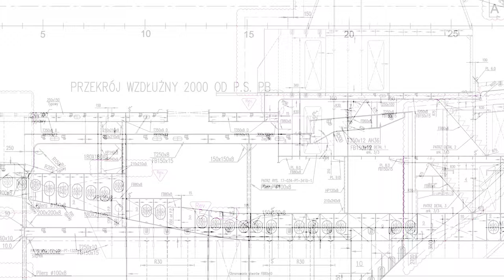Holownik H-11 Bolko - Stocznia Remontowa Shipbuilding S.A.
Pierwsza z serii budowanych pk. Holownik jednostek pływających przez Stocznię Remontową Shipbuilding S.A H-11 Bolko w próbach morskich (SAT).